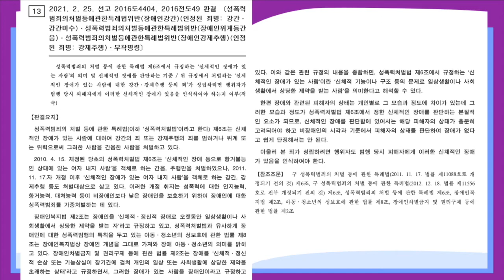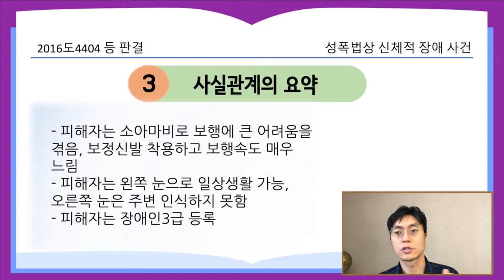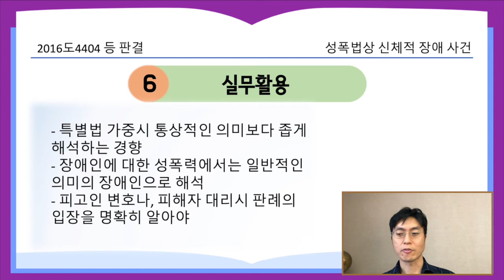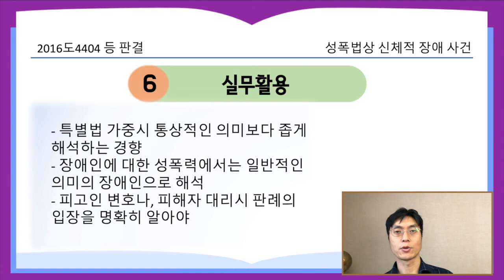성폭법상 신체적 장애 사건 [21.4.15.자 판례공보(형사)]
성폭법상 장애인 대상 성범죄에서 장애의 의미는 무엇일까?

성폭법상의 신체적 장애란 어떤 상태를 말하는가?

성폭법상의 신체적 장애 사건
별3개

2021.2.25. 선고 2016도4404, 2016전도49 판결
성폭법위반(장애인강간미수) 등

상고인 검사

파기환송

적용법령

성폭력처벌법
제6조(장애인에 대한 강간ㆍ강제추행 등) ① 신체적인 또는 정신적인 장애가 있는 사람에 대하여 「형법」 제297조(강간)의 죄를 범한 사람은 무기징역 또는 7년 이상의 징역에 처한다.

- 피해자는 소아마비로 보행에 큰 어려움을 겪음, 보정신발 착용하고 보행속도 매우 느림
- 피해자는 왼쪽 눈으로 일상생활 가능, 오른쪽 눈은 주변 인식하지 못함
- 피해자는 장애인3급 등록

- 성폭력처벌법의 신체적 또는 정신적인 장애가 성적 자기결정권 행사를 특별히 보호해야 할 필요가 있을 정도의 장애이어야 하는가
- 원심은 장애인강간미수 등은 무죄로 하고, 일반 강간미수를 인정함

- 성폭력처벌법상의 신체적인 장애가 있는 사람이란 신체적 기능이나 구조 등의 문제로 일상생활이나 사회생활에서 상당한 제약을 받는 사람
- 신체적인 장애를 판단함은 피해자의 상태가 충분히 고려되어야 하며, 비장애인의 시각과 기준으로 판단해서는 안됨
- 행위자가 피해자의 신체적인 장애가 있음을 인식하여야 함
- 피고인이 피해자가 다리를 저는 장애인이라는 사실을 알고 있었음

실무활용
- 특별법 가중시 통상적인 의미보다 좁게 해석하는 경향
- 장애인에 대한 성폭력에서는 일반적인 의미의 장애인으로 해석
- 피고인 변호나, 피해자 대리시 판례의 입장을 명확히 알아야